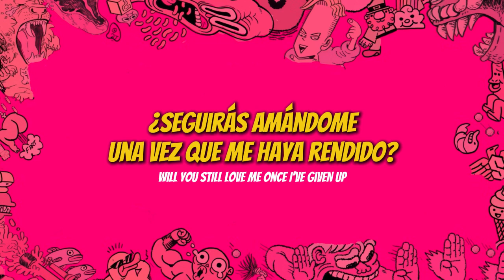WILL U STILL U - Jeff Rosenstock (Sub. Español / Inglés)